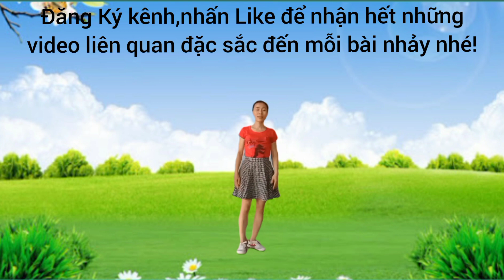32 Bước Vuông 🌟 Hướng Dẫn(link khớp nhạc nhấp chữ v dưới).Dân Vũ Cha Cha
32 Bước Vuông 🌟 Hướng Dẫn._Hãy LIKE video, CHIA SẺ cho nhiều người cùng xem với ạ!
_Mọi ý kiến đóng góp xin vui lòng để ở phần bình luận video giúp mình!
👉💕💕Mỗi một người đăng ký, bật biểu tượng chuông và đặc biệt là để lại bình luận,với mình không chỉ quý giá mà còn là niềm vui vô bờ bến để mình có nhiều động lực không ngừng biên đạo những động tác thật đẹp ạ! CẢM ƠN MỌI NGƯỜI!
                  TRÂN TRỌNG!